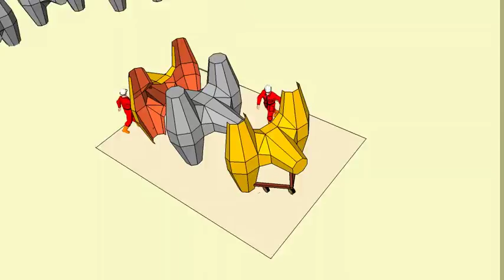Breakwater Armour & Quay Wall Blocks Precast Yard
3D visualisation of Precast Yard for large Port Construction showing methods, sequence and plant.
See similar videos by visiting my YouTube channel.